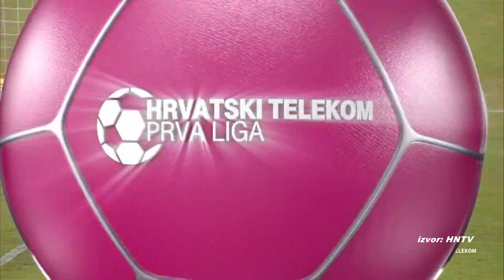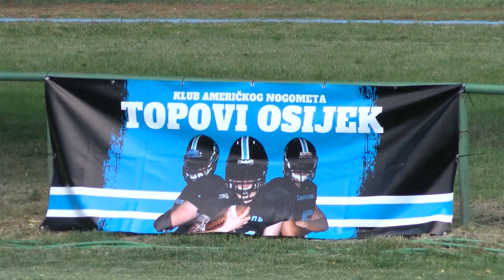23.05.2022. PUN POGODAK - Robert Špehar